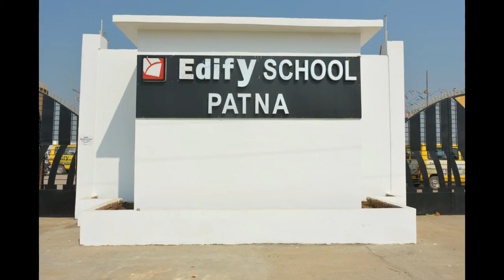Edify School Patna School Activity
Edify School Patna with the tagline "THINK BEYOND" is the best  International school in Patna, Bihar, India, which focus with the development of the students by giving lots of great activityies such as . Students always gets the activity to enhance their skills, confidence, and leadership.